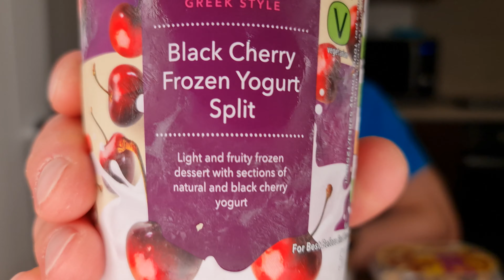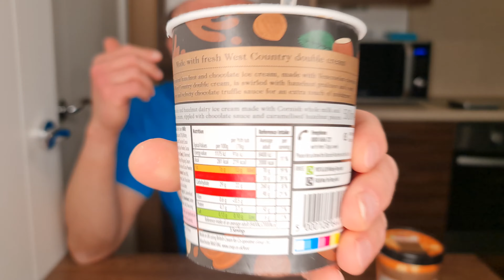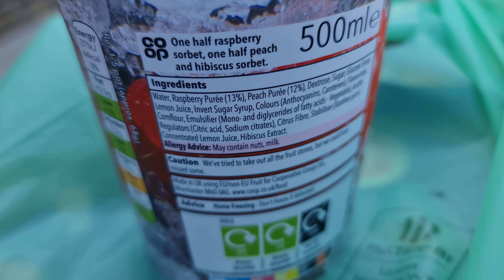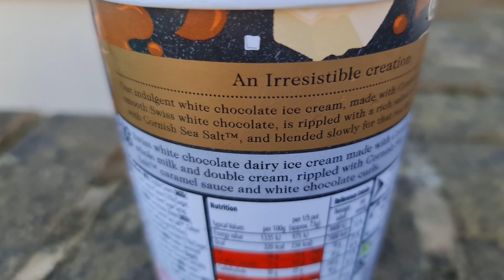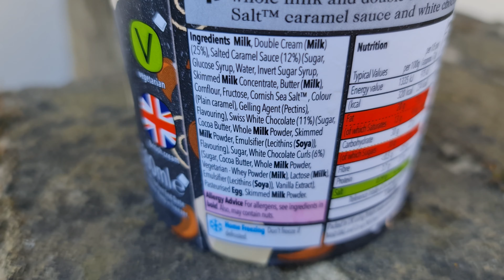CO-OP #3 Inghetata Tub Caramela Ciocolata Alune Mango Zmeura Cirese